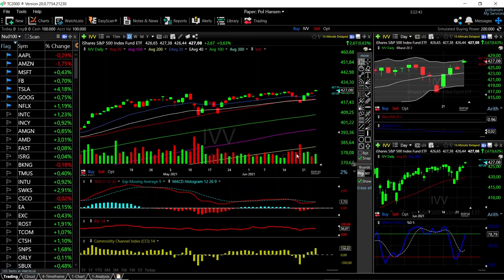ARKK, DVY, VTI, MCHI and IVV forecast for June 25, 2021